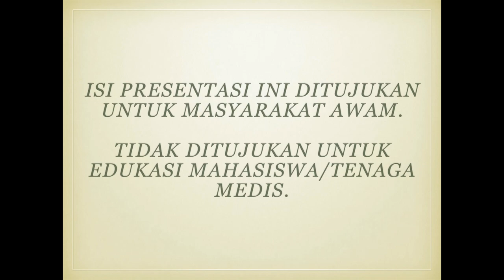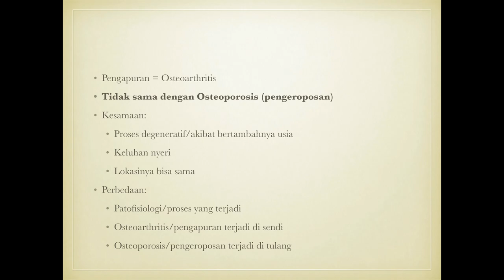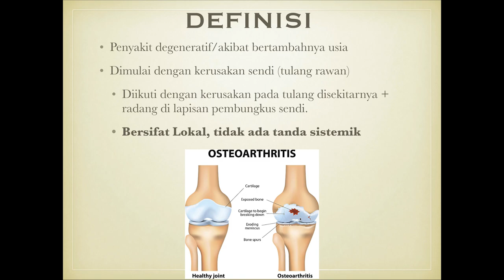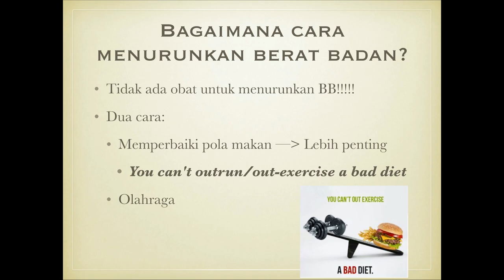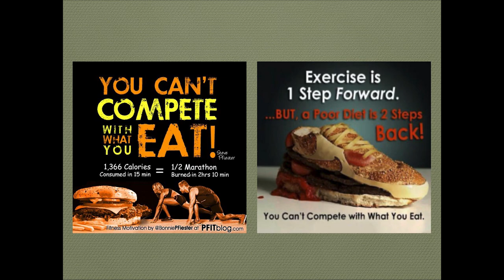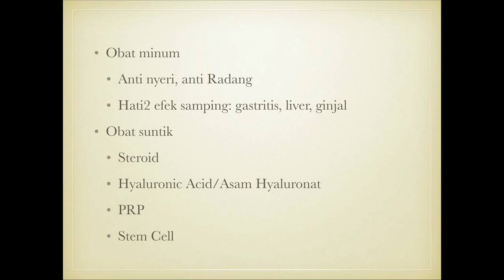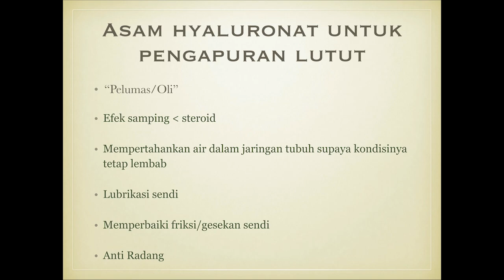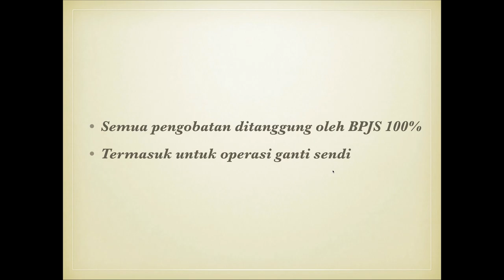Memahami Penyebab dan Pengobatan Pengapuran Lutut bersama dr. Rudy Dewantara, SpOT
Follow saya juga di Instagram: rudykwang83.